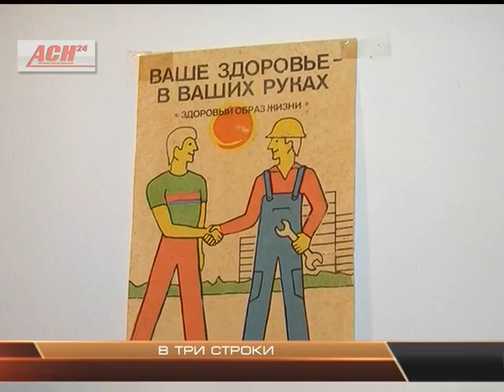В три строки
Выпускаемые на шимановском заводе "Кранспецбурмаш" совместно с белорусским "Гомсельмашем" комбайны, могут подешеветь на 40 - 45 процентов. Об этом, во время посещения предприятия, заявил врио губернатора Амурской области Александр Козлов.​ "Мы обсудили меры господдержки, которые способствовали бы удешевлению техники. Завод отправил документы в Минпромторг РФ, чтобы попасть под действие соответствующего постановления. Мы планируем оказать со стороны Правительства области содействие предприятию", - отметил врио главы региона. А теперь - наши новости в три строки.